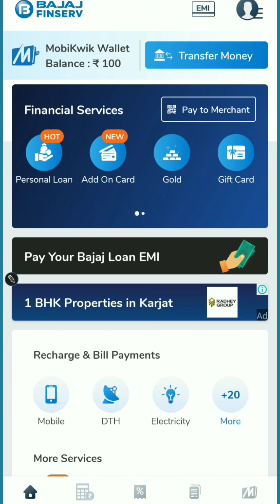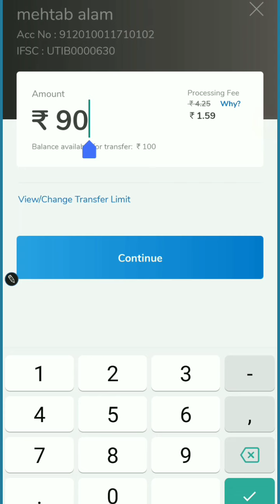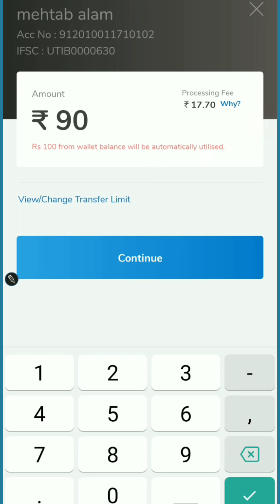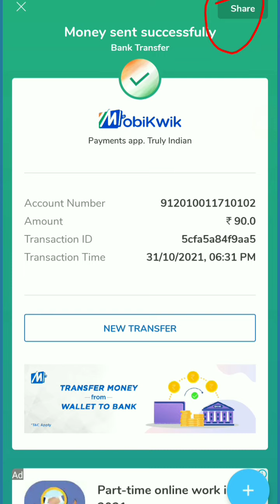LIVE Transfer - Bajaj EMI Card limit Transfer to Bank | Bajaj Card Se Paise Kaise Nikale,Bajaj Card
QUERIES SOLVED ✔️

bajaj finance
bajaj card
bajaj finserv emi card apply online
bajaj finance card
bajaj card online apply, bajaj
how to apply bajaj emi card
instant loan online
how to transfer money from bajaj Finserv Card
transfer money from bajaj card
bajaj card se paisa kaise nikale
Paytm
Phonepe
Hindi
bajaj loan
Bajaj EMI Card limit transfer to Bank
how to transfer money from Bajaj EMI card to bank account
Bajaj EMI card limit transfer to bank account Tamil
Bajaj EMI card limit transfer to bank account Telugu
how to Apply Bajaj card
bajaj finance card
bajaj card se paisa withdrawal kaise kare
how to withdrawal money from bajaj card
credit card se paise kaise nikale
bank
bajaj card to bank money transfer
loan, emi

⬇️Go to Hostinger Home Page

 ➡ [ GYANSIKHO21 ]  Extra Discount

➡I'm Using for My YouTube Video
My Gears
Background  Video HD+ Quality ✔
Light Stand with Umbrella ✔
Digitek Light ✔
Digitek Tripod Mobile / Camera ✔
Boya M1 Multiple Mic ✔
Canon EOS 200d Mark || ✔

🎀Best Ideas to Earn Money Online | Updated Playlist in Hindi

🔻Mobile और Computer/Laptop का ऐसे Important

🔻Successful YouTuber बना चाहते हो  ⁉️

🔷Apne Bhai Ko Follow Karna🔹